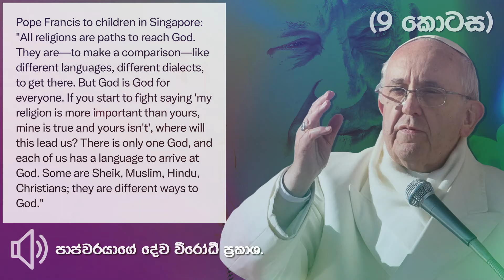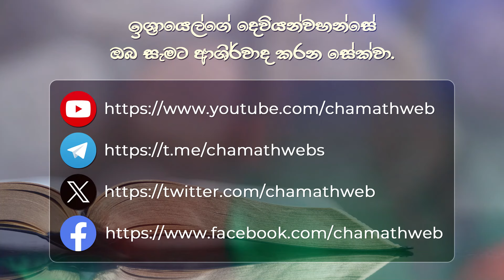RCC 04 - පාප්වරයාගේ දේව විරෝධී ප්‍රකාශ (9 කොටස)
RCC 04 - The Pope's Anti-God Statements (Part 9).

🔴 ද්වීතිය කතාව 32:1-31
🔴 නික්මයාම 20:1-6
🔴 ගලාති 3:25 - 4:20
🔴 ක්‍රියා 17
🔴 කොලොස්සි 1:13-29
🔴 එළිදරව් 13:11-17
🔴 1 යොහන් 2:18-29
🔴 එළිදරව් 1:1-8
🔴 ක්‍රියා 10:34-43
🔴 එපීස 2

රෝමානු කතෝලික සභාවේ ව්‍යාජත්වය ගැන බයිබලීය අධ්‍යනයන් සමහරක්...

මෙම අධ්‍යයනයට හේතුකාරක පාප්වරයාගේ ප්‍රකාශ.

Pope Francis - Anti-Biblical, Anti-Christian

ශ්‍රී ලංකාවේ මූලික නීතිය වන්නේ ආණ්ඩුක්‍රම ව්‍යවස්ථාවයි. ආණ්ඩුක්‍රම ව්‍යවස්ථාවේ තුන්වන පරිච්ඡේදයේ 14 (1) (අ) වන ව්‍යවස්ථාවේ සෑම පුරවැසියෙකුටම භාෂණයේ සහ ප්‍රකාශනයේ නිදහස ඇති බව දක්වා ඇත. දණ්ඩ නීති සංග්‍රහයේ 15 වන පරිච්ඡේදයේ “ආගම පිළිබඳ වූ වැරදි” සඳහන් වේ. එම පරිච්ඡේදයේ ඇතුළත් වගන්ති වන්නේ 290, 290-අ, 291, 291-අ, 291-ආ සහ 292 යන වගන්තීන් ය.  මේ අතරින් අපගේ මාතෘකාවට අදාළ වන වගන්ති වන්නේ 291-අ/291-ආ වගන්තීන්ය. මේ අධ්‍යයන වීඩියෝව තුළ මේ වගන්ති උල්ලංගනය කර නොමැත. තවද භාශණීය නිදහස තුළ අදහස් අධ්‍යයනයක් ලෙස ගෙනහැර දක්වමි. තවද දැණුම බෙදා දීමද භාෂණයේ නිදහස තුලට ගැනෙන කාරණයකි. විචක්ශනෂීලීව තර්ක හා අදහස් ඉදිරිපත් කිරීමද භාශණීය නිදහසයි.